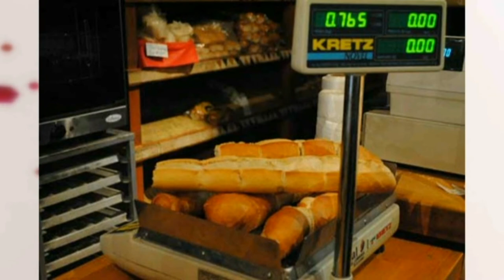Raúl Imvinkelried - Panadero - Aumenta el pan esta semana